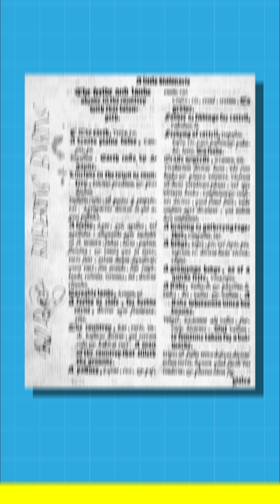Should You Feed A Cold and Starve A Fever? DEBUNKED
Is this a total myth or is there science to this 'old wives tale'.